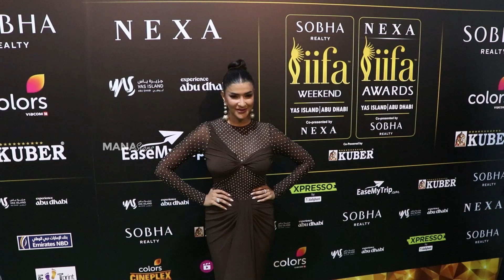Manchu Lakshmi and Rakul Preet Singh Visuals @ IIFA Awards 2023 | Manastars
Watch ManchuLakshmi and RakulPreetSingh Visuals @